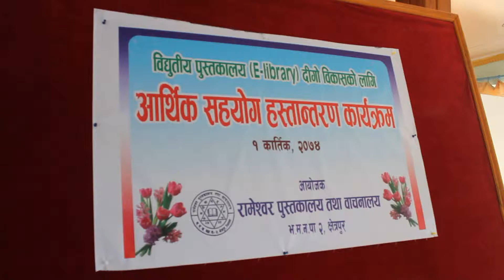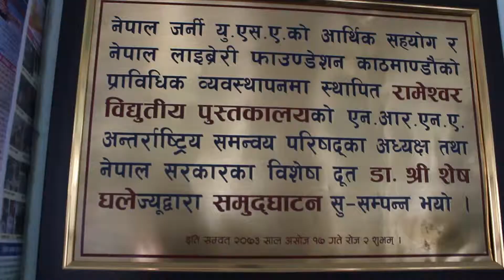एन आए एन ए सह कोषाध्यक्ष शोम सापकोटाको योगदान ,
नेपाल जर्निले स्थापना गरेको रामेश्वर इ लार्यब्रेरीका लागी एन आर एन ए नि वर्तमान अध्यक्ष डा शेष घलेले पूदान गर्नु भयो दुई लाख रकम ।  एन आर एन ए वर्तमान सहकोषाध्यक्ष शोम सापकोटाको पहल र नेपाल जर्निकी अध्यक्ष मौसमी श्रेष्ठको चाहाना बमोजिम पुस्तकालय स्थापना भएको हो ।